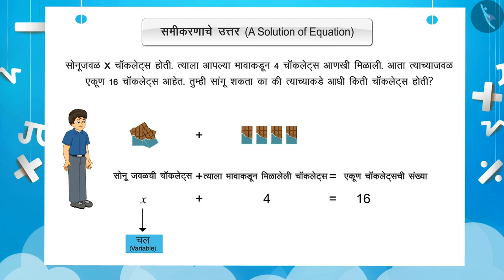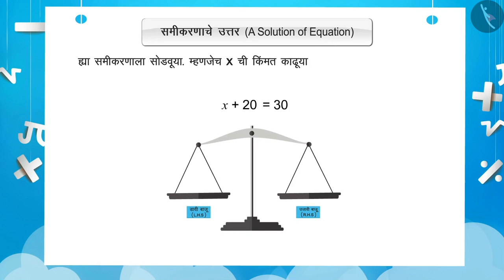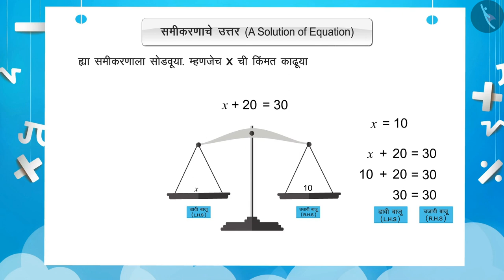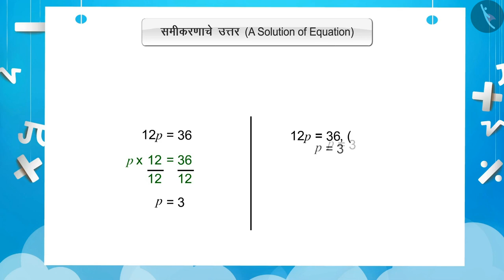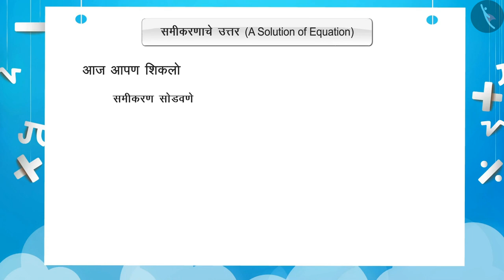रेषीय समीकरण सोडवणे|Part 1/3|Solving an Equation|Marathi|Class 7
रेषीय समीकरण सोडवणे|Part 1/3|Solving an Equation|Marathi|Class 7 | एका चलातील रेषीय समीकरणे | कक्षा 7 | NCERT | सोपे समीकरण

Solution of a Linear Equation | Linear Equations in One Variable | Grade 7 | NCERT | Simple Equations

Welcome to part 1 of Solution of a Linear Equation. In this video, we will discuss the concept of Solution of a Linear Equation.